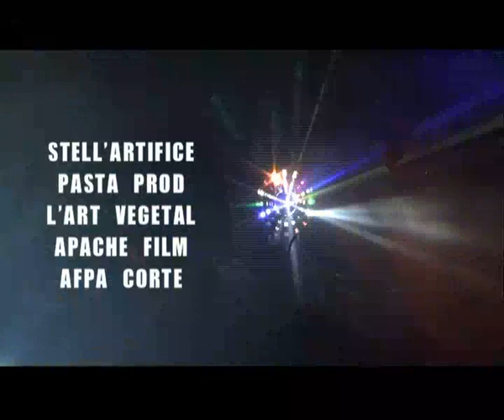MAKING OF CLIP "VERGOGNA A TE"